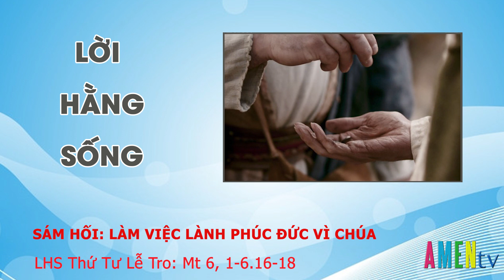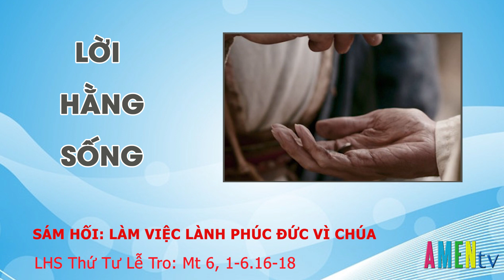LHS Thứ Tư Lễ Tro: SÁM HỐI: LÀM VIỆC LÀNH PHÚC ĐỨC VÌ CHÚA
LHS Thứ Tư Lễ Tro: SÁM HỐI: LÀM VIỆC LÀNH PHÚC ĐỨC VÌ CHÚA - Linh mục Giuse Hồ Đắc Tâm, DCCT